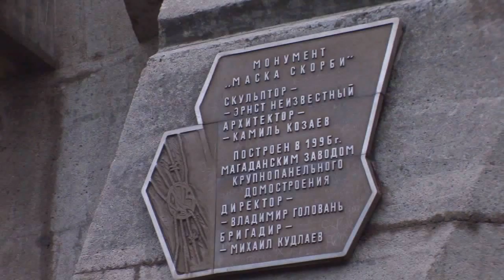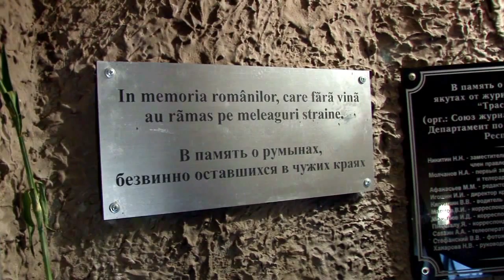Экскурсия по монументу «Маска скорби», Магадан, Колыма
Маска Скорби — мемориал в Магадане, посвящённый памяти жертв политических репрессий. Скульптор — Эрнст Неизвестный, архитектор — Камиль Казаев.

Центральный монумент высотой 15 метров представляет собой стилизованное лицо человека, из левого глаза которого текут слёзы в виде маленьких масок. Правый глаз изображён в форме окна с решёткой. На обратной стороне бронзовая скульптура плачущей женщины под неканоническим распятием. Внутри монумента находится копия типичной тюремной камеры. Мемориал открыт 12 июня 1996 года и расположен на сопке «Крутая» в Магадане.

Рассказ Веры Ильиничны Смирновой — Директора муниципального мемориального музея-квартиры В.А.Козина.

Видео снято во время экспедиции музея истории ГУЛАГа в Магаданской области в августе 2014 года